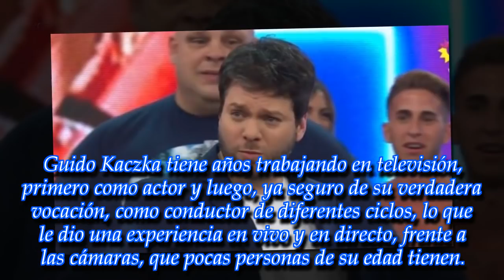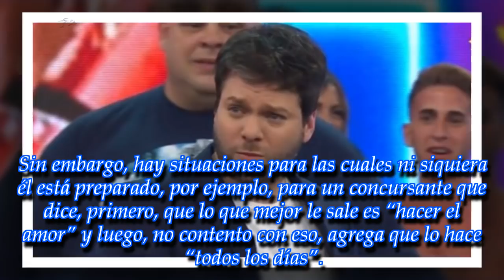"¿Pero que te pasa...? ¡Enloqueciste!": ¡Guido pasó un momento incómodo en vivo!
ROYAL NEWS

Incluso un conductor tan experimentado como él puede verse superado por una situación así
► With the above criteria, if there is any breach of the